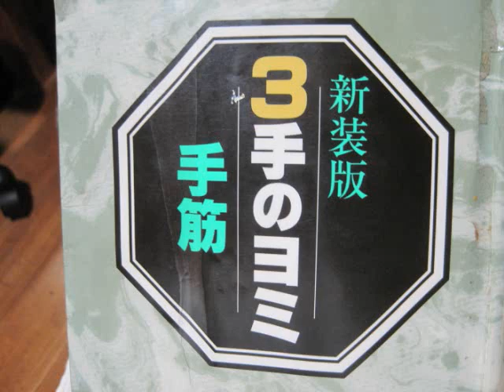手筋『３手のヨミ』14 加藤正夫著 MR囲碁1575 b